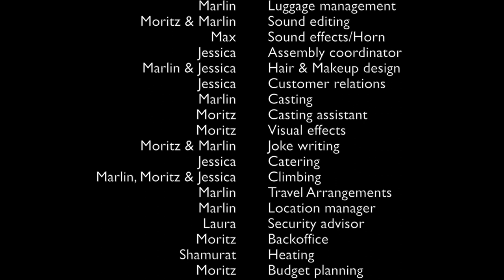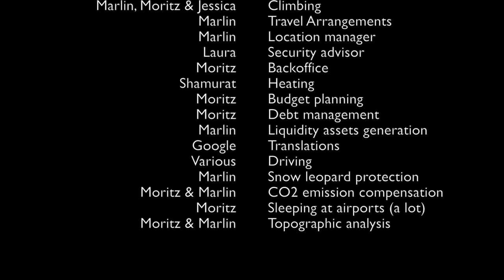Back to the roots - A Kyrgyz ski movie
A Kyrgyzstan touring story.